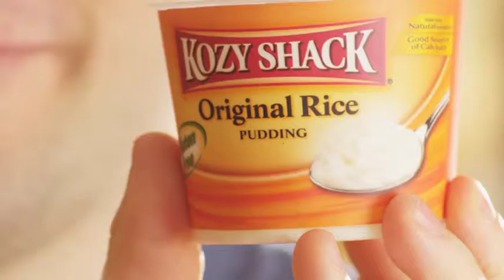Kozy Shack - Flippin Over Kitchen:Dog